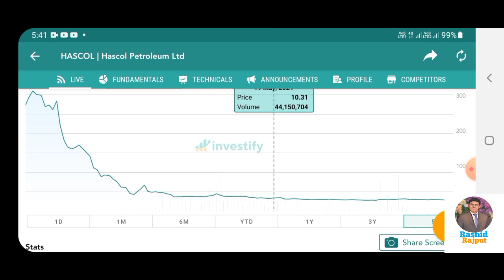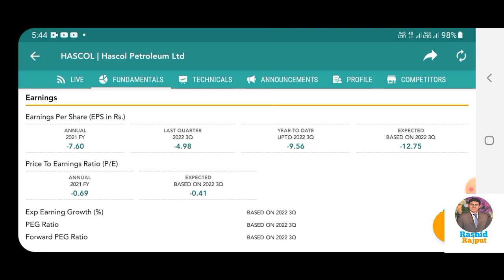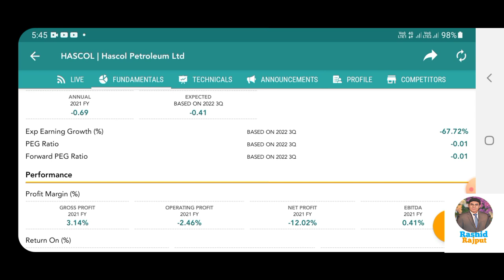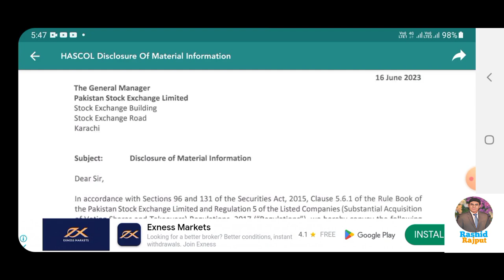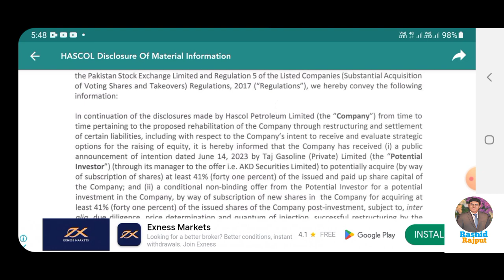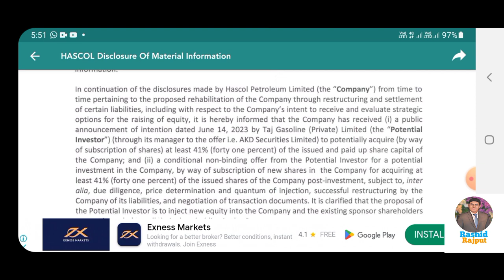What to do in Hascol?| Hascol predictions | Hascol news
In this video we will discuss about Hascol analysis & predictions.

If you have any questions regarding stock market and business, just comment in the comment section.